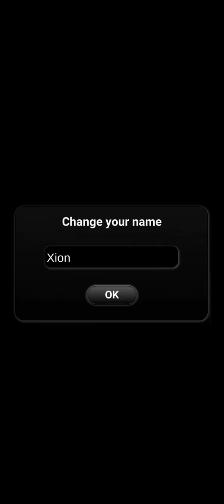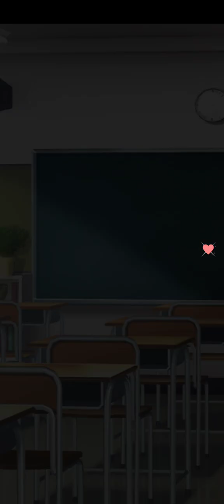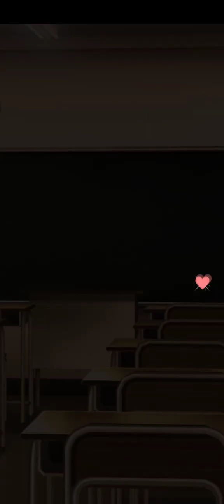Play for Love | Gametry